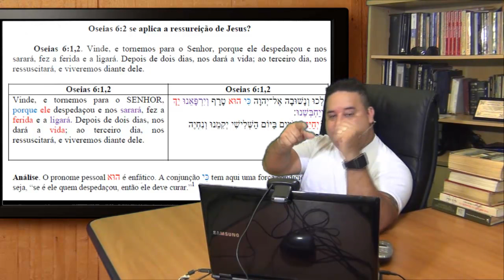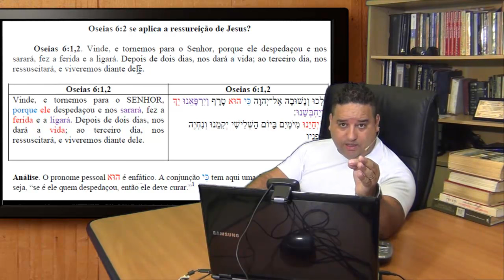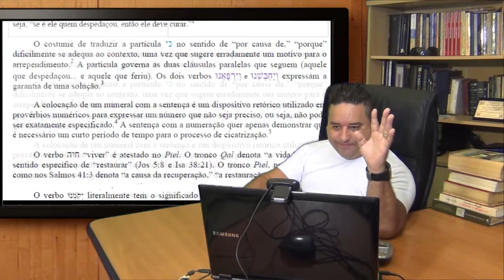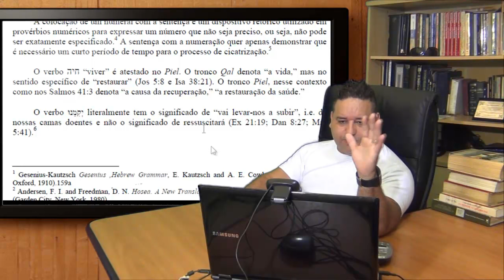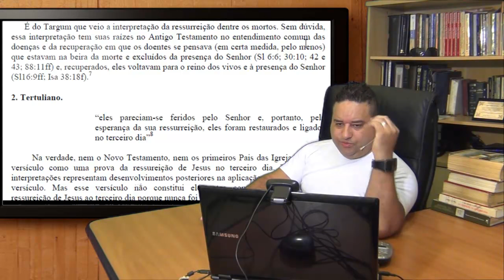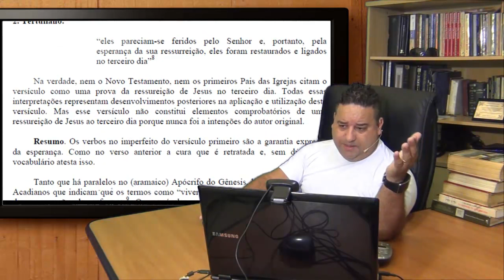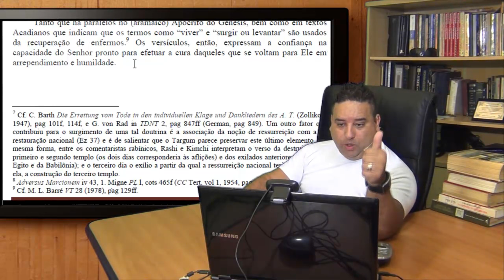Oséias 6:2 se aplica à ressurreição de Jesus?